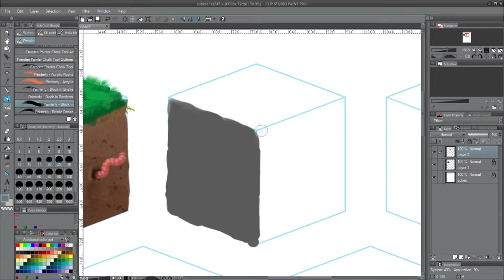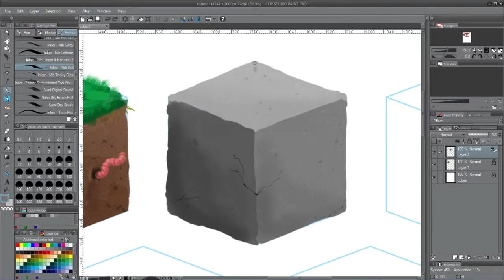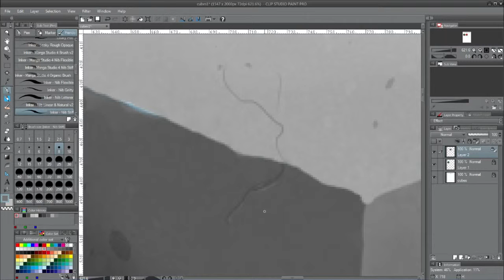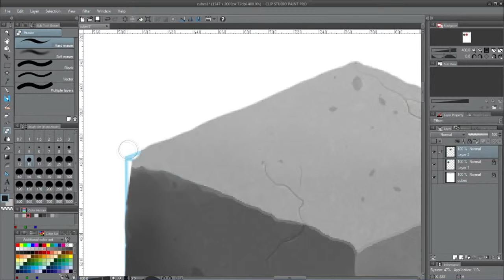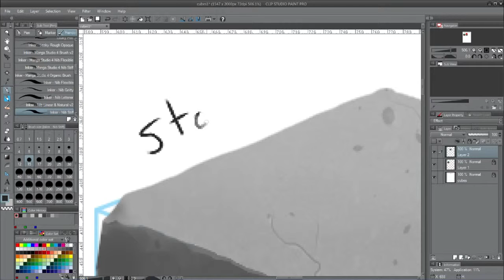Material Studies Challenge Pt. 1: Stone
This is actually the second material I did. Sorry I didn't think to record dirt.

Clip Studio Paint, mostly with Frenden's brushes which you can get

Material study worksheets are available on my website if you want to play along.